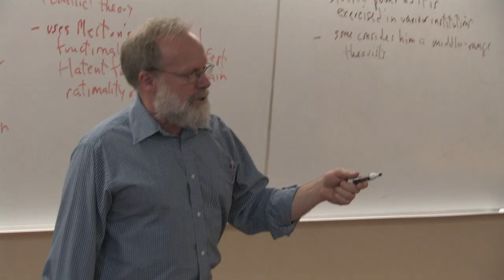Sociology/Anthropology at The College of Wooster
A single department with two unique majors. Sociology and Anthropology seek to understand ourselves and others more fully.